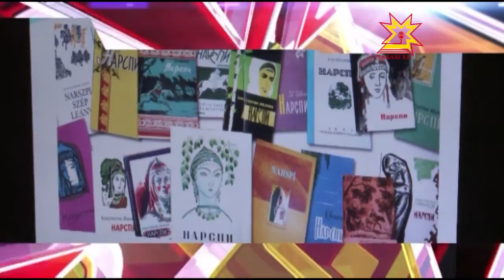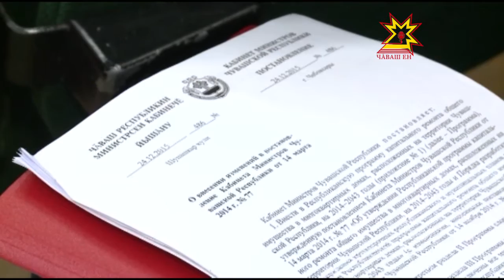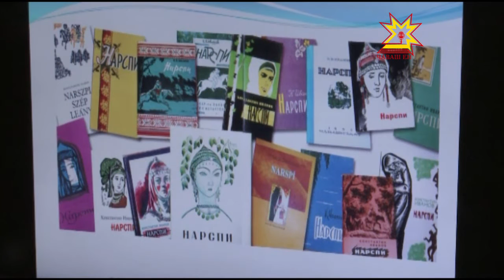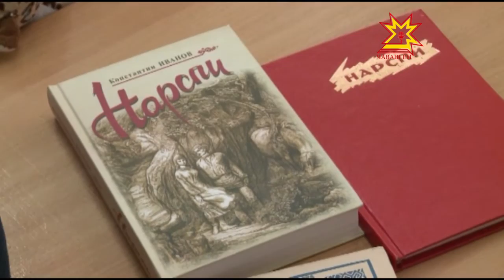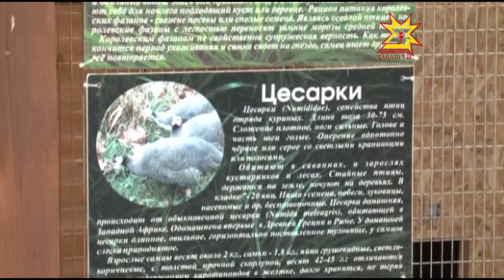Республика 12 02 2016 на чувашском языке Вечерний выпуск